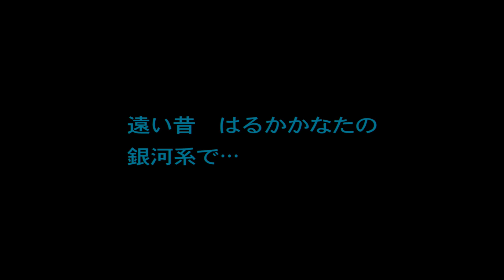『レゴ スター・ウォーズ／スカイウォーカー・サーガ 』EPⅣ新たなる希望5（終）